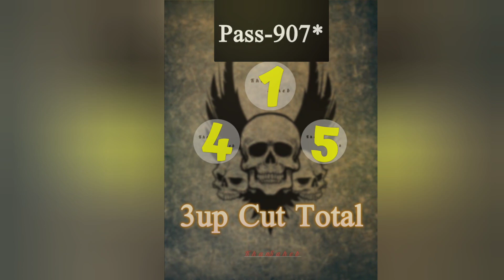Thai Lottery Sure Cut Total | 3up 100% sure cut total